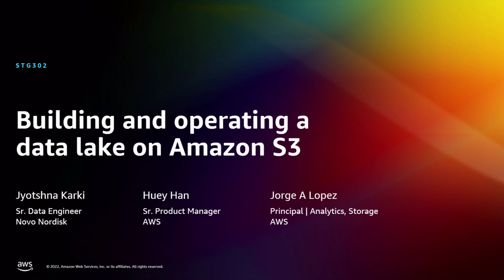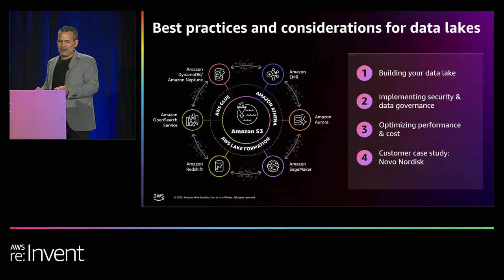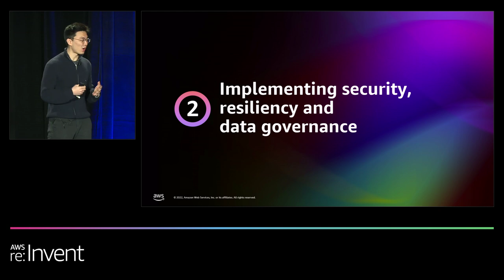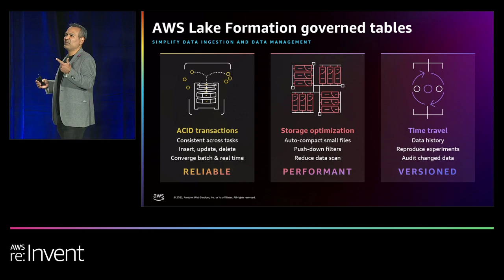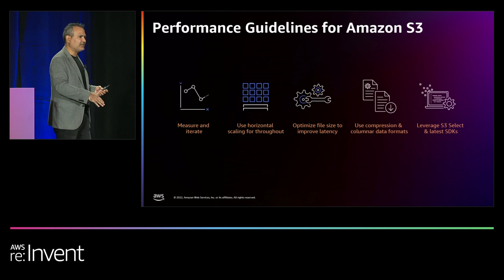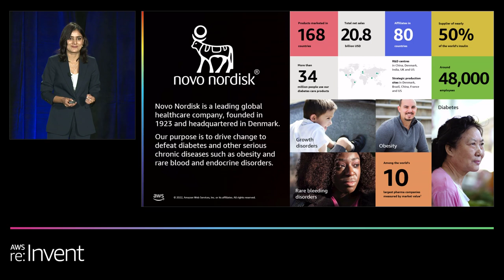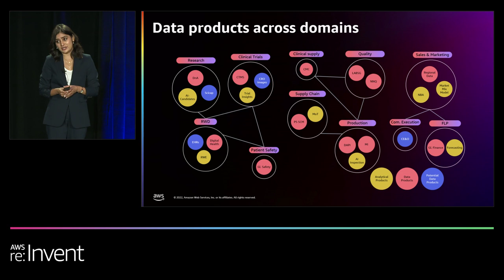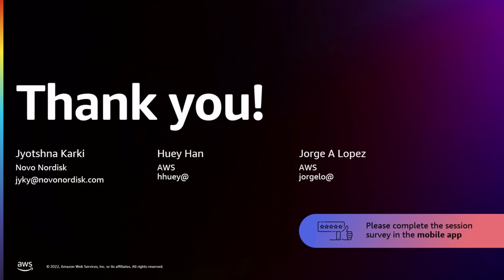AWS re:Invent 2022 - Building and operating a data lake on Amazon S3 (STG302)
Flexibility is key when building and scaling a data lake, and choosing the right storage architecture provides you with the agility to quickly experiment and migrate to AWS. In this session, explore best practices for building a data lake on Amazon S3 that allows you to use industry-leading AWS, open-source, and third-party analytics and ML tools to gain insights from your data. Learn how to optimize your storage on Amazon S3 for data lakes, including storage classes, S3 Access Points, and running HPC workloads with Amazon FSx for Lustre.